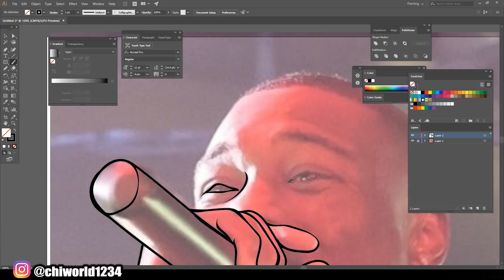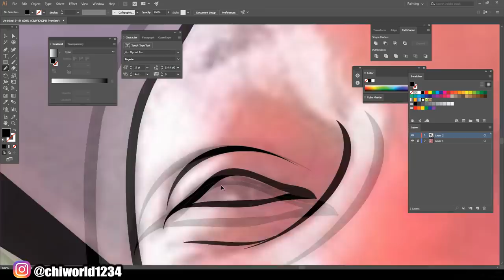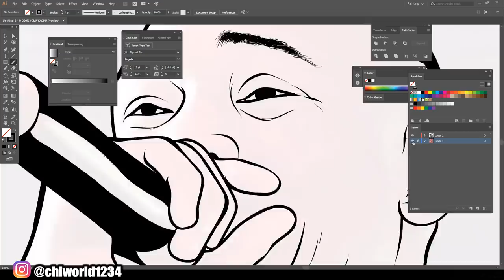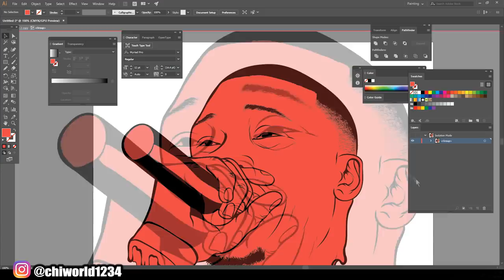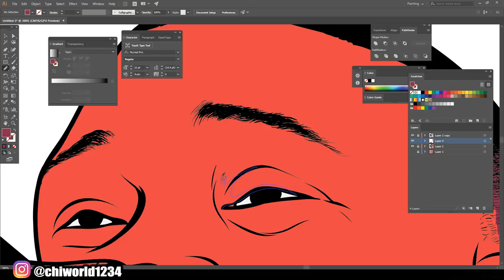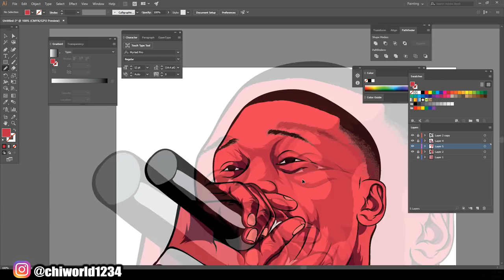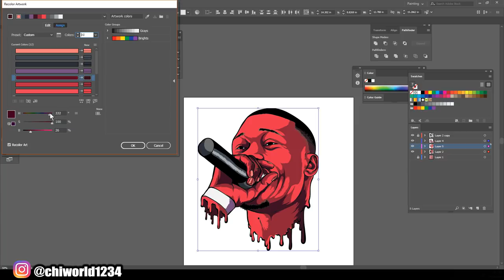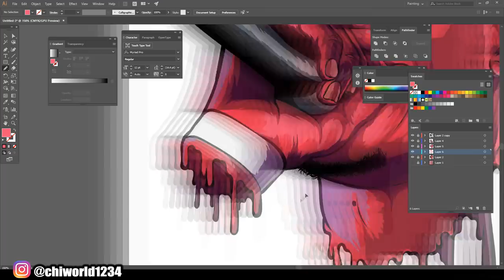Kalan.frfr Cartoon Speedart For Customer / Adobe Illustrator